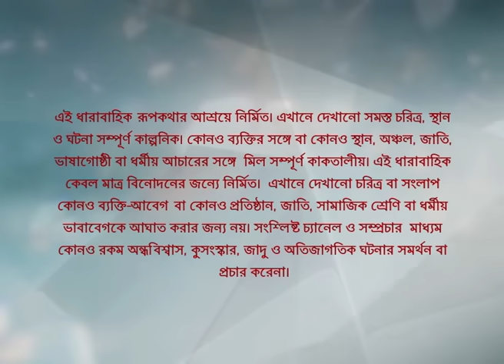Webisode 234 I Full Episode I আবার দেখুন আপনাদের প্রিয় ধারাবাহিক "কিরণমালা "